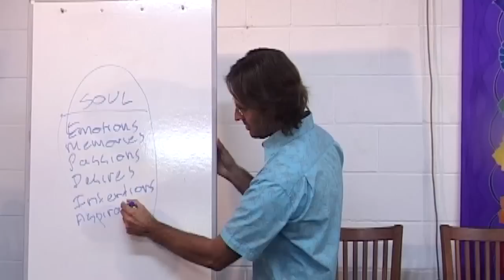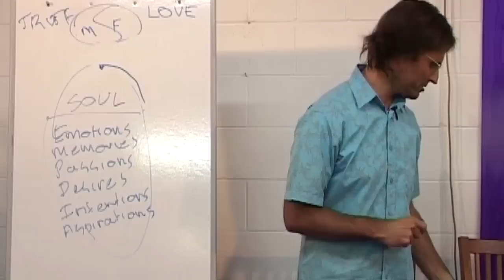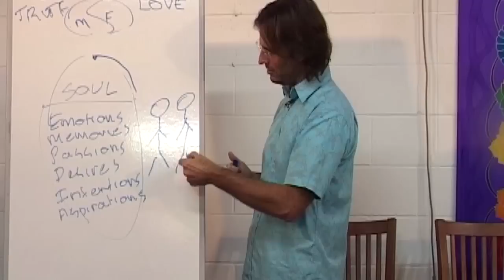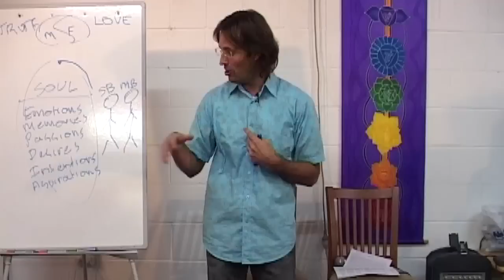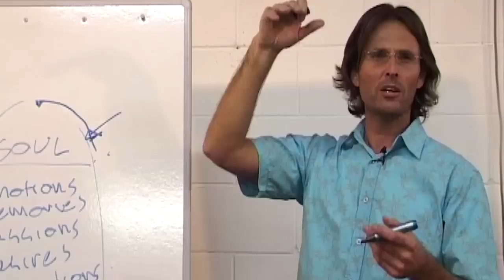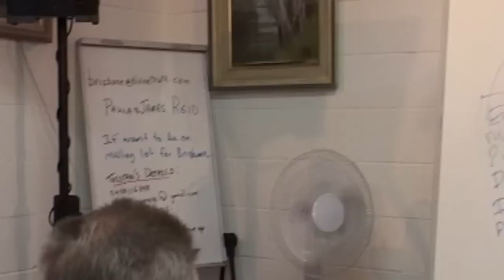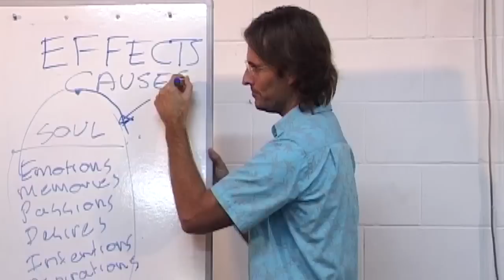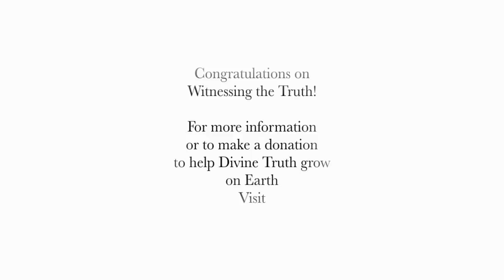20090516 Relationship With God - An Introduction To Prayer P1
20090516 Relationship With God - An Introduction To Prayer P1 (Eudlo QLD AU)
A discussion with an audience where Jesus introduces the concept of prayer to God, an essential part of developing a relationship with God. He defines prayer as emotions felt within the individual towards God, rather than just words. Covers many questions about prayer itself, and its importance in our lives. Part 1 of a 2 part discussion.